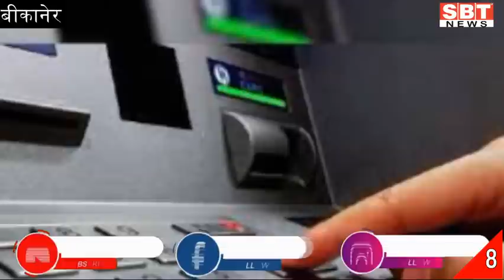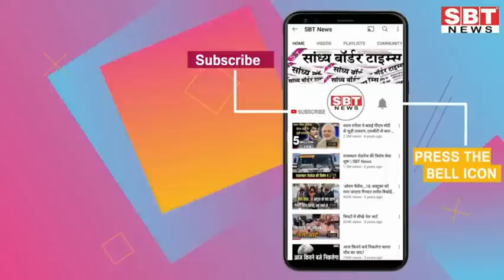25 जुलाई : राजस्थान दोपहर 3.15 बजे की 15 बड़ी खबरें | SBT News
About This Video:

25 जुलाई : राजस्थान दोपहर 3.15 बजे की 15 बड़ी खबरें | SBT News

एसबीटी यूट्यूब चैनल राजस्थान के प्रतिष्ठित शाम के दैनिक समाचार पत्र सांध्य बॉर्डर टाइम्स का एक उपक्रम है। एसबीटी चैनल में हम कंटेंट की सच्चाई का पूरा ध्यान रखते हैं।
हम अफवाह फैलाने, फेक न्यूज फैलाने और समाज में नफरत फैलाने के पूरी तरह खिलाफ हैं। हम भारतीयों के व्यक्तिगत अधिकारों को बनाए रखने के पक्ष में हैं, जो भारत के संविधान ने उन्हें अनुच्छेद 19, 20, 21 और 22 के तहत प्रदान किया है।
SBT News चैनल पर सभी वीडियो बहुत मेहनत से बनाते हैं। नई सामग्री प्रदान करने का प्रयास किया जाता है, लेकिन कभी-कभी वीडियो प्रतीकात्मक वीडियो क्लिप और छवियों का उपयोग करता है। हम ऐसा इसलिए करते हैं ताकि आप खबर को अच्छे से समझ सकें।
अगर आपको हमारे वीडियो आपके लिए उपयुक्त लगते हैं, तो कृप्या उन्हें देखें और साझा करें।
यदि आपके पास कोई सुझाव है, तो कृपया नीचे कॉमेंट बॉक्स में हमारे साथ साझा करें। हम आपके सुझावों का हमेशा स्वागत करते हैं।
SBT News यूट्यूब चैनल जो आपको हमेशा ताजा और सच्ची खबर देने की कोशिश करता है। SBT News चैनल पर आपको देश के विभिन्न राज्यों, राजस्थान के विभिन्न जिलों, देश-दुनिया, राजनीति, बॉलीवुड, स्वास्थ्य, व्यापार, मनोरंजन, अपराध, पुलिस, सूचना और प्रौद्योगिकी, खेल, मौसम, महिलाओं और युवा से संबंधित खबरें दिखाता है। हम यहां आपको एक्सक्लूसिव और खास खबरें देने की भी कोशिश करते हैं। SBT News चैनल आपको हमेशा खबरों से अपडेट रखता है।